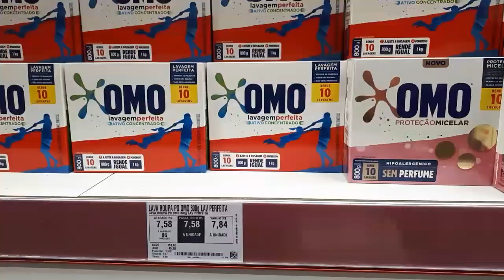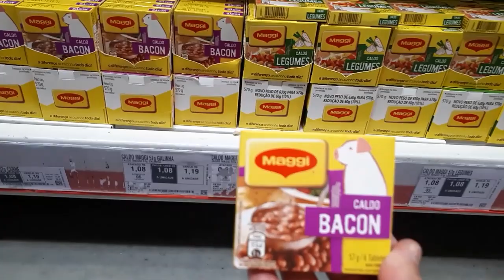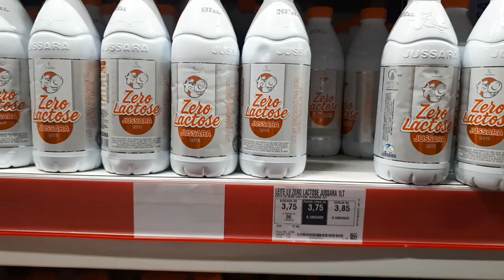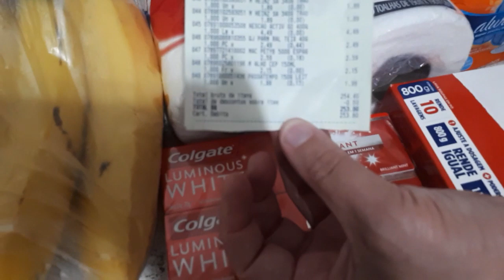COMPRAS DO MÊS DE ABRIL - ASSAÍ ATACADISTA - ATACADÃO NA QUARENTENA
OI GENTE TUDO BEM COM VOCÊS? HOJE TRAGO A COMPRA DO MÊS DE ABRIL 2020 REALIZADA NO ATACADISTA ASSAI PARA CONTINUAR EM QUARENTENA DEVIDO O COVID 19.